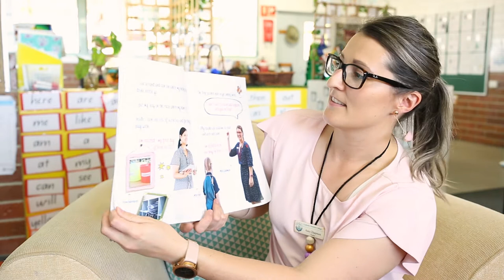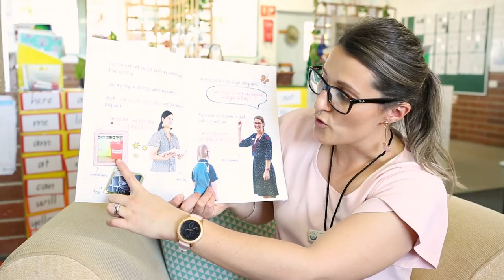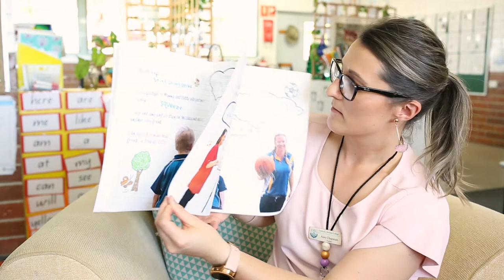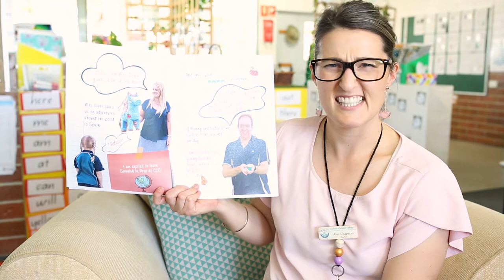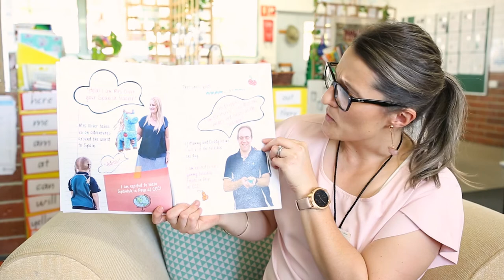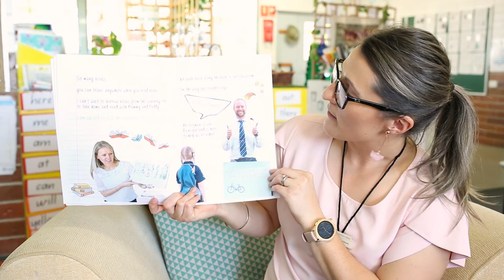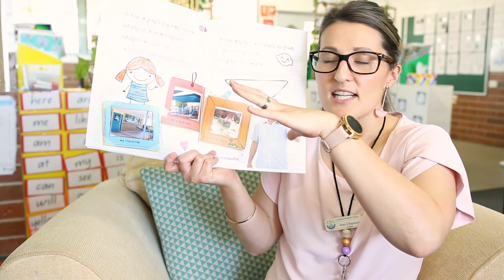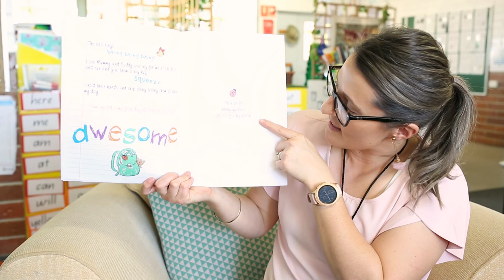'Today is the Day! Prep @ CCC' with Mrs Chapman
Meet Iggy!  He is about to start Prep at CCC.  Come on an adventure with Iggy and find him on each page.

Mrs Chapman will read a story with you and take you on a tour of the school and let you meet some of the teachers you may see when you start Prep @ CCC.